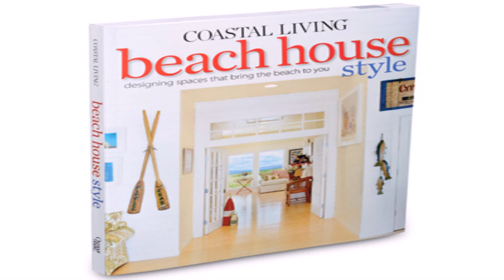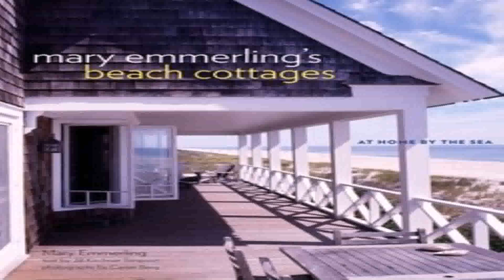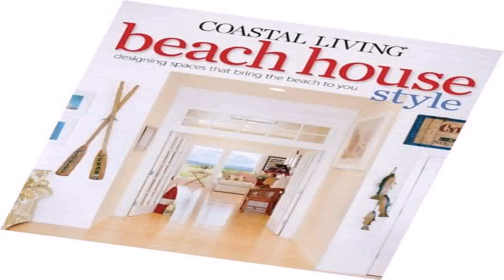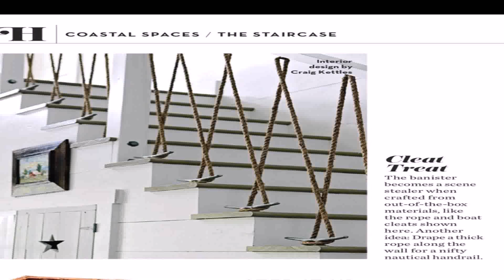Coastal Living Beach House Style Book (see description) (see description)